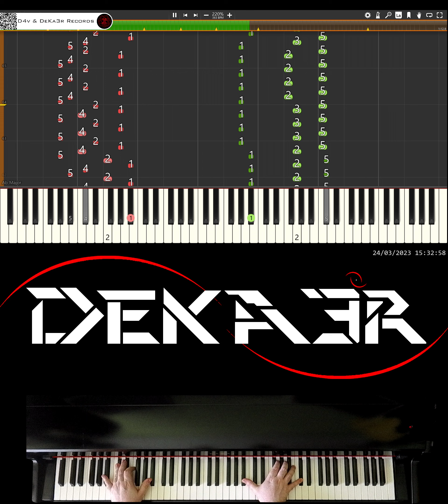🔴 IRL 🎹 RUNNER • CREACIÓN DE SU DIGITACIÓN, MNEMOTECNIA Y ESTUDIO PARA PIANO